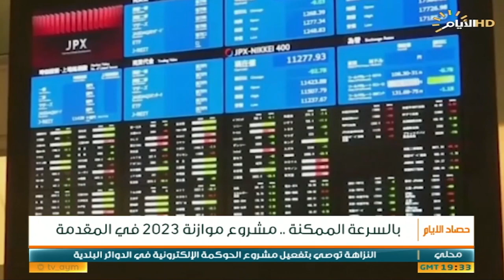حصاد الايام، موازنة 2023 على الطاولة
الضيوف: هاشم الكندي / رئيس مجموعة النبأ للدرسات

هيثم الخزعلي / عضو شبكة الهدف
الملف الاول:

حكومة السوداني.. الكشف عن الذمة المالية خطوة نحو اقتلاع جذور الفساد